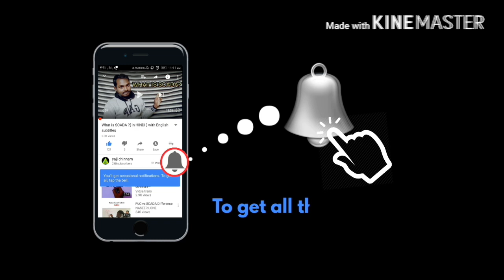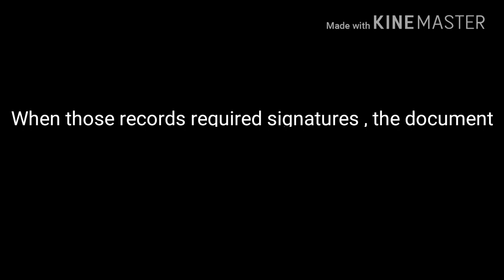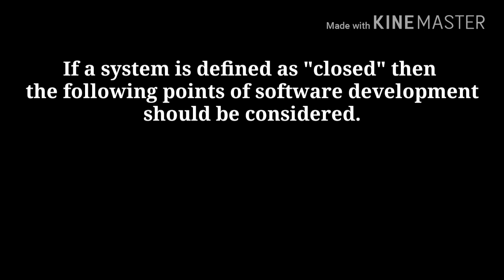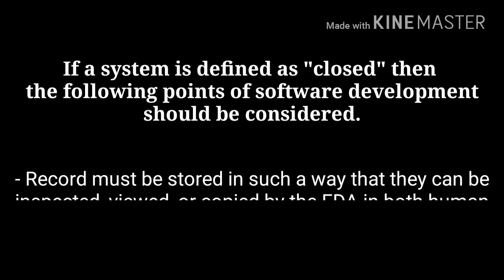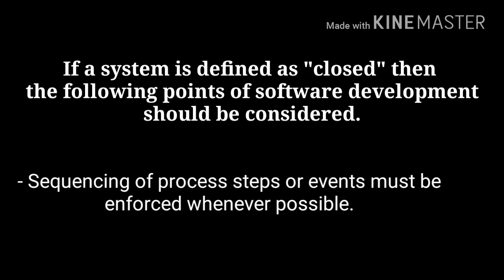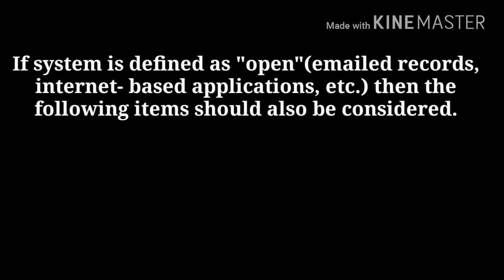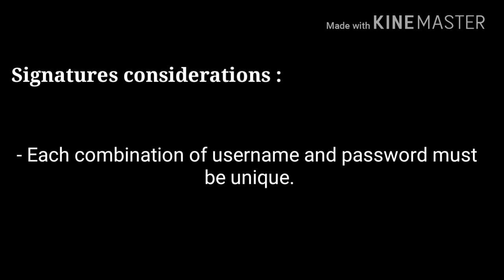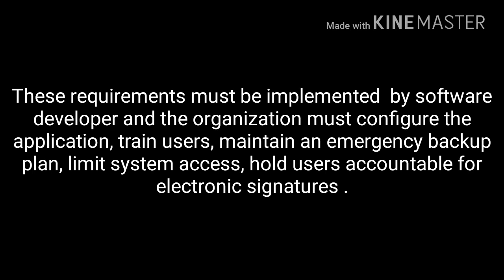What is 21 CFR PART 11 ?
One should know about 21CFR11 who are doing projects in Pharma fields . I hope you will understand the importance of 21CFR11 by this video.

I live in Hyderabad and love making educational videos related to Industrial Auomation .
I graduated from Nagpur University and currently work as a Process Automation Engineer in SIEMENS INTEGRATED SOLUTION PARTNER.